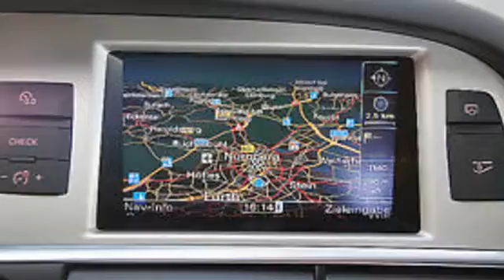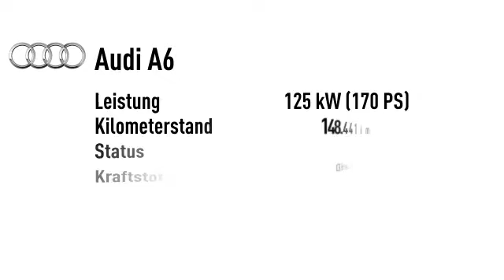Audi A6 A6 Avant 2.0 TDI S-Line Leder Aut. Navi Xenon 19